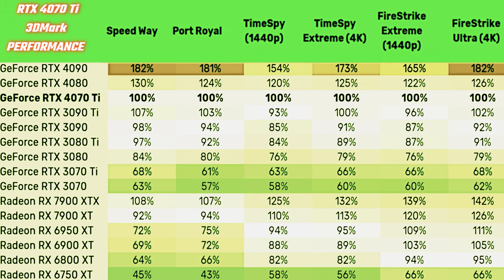RTX 4070 Ti Benchmarks Leak Out | RTX 4090,4080,4070 Ti,3090 Ti,3090,3080 Ti,3070,RX 7900 XTX,6950XT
*RTX 4070 Ti Benchmarks Leak Out | RTX 4090,4080,4070 Ti,3090 Ti,3090,3080 Ti,3070,RX 7900 XTX,6950XT* ... *AMD’s comparison data suggests the RX 7900 XTX will be about 10% to 15% slower than the Nvidia RTX 4090. In Cyberpunk 2077 comparison, the RTX 4090 reached 78 FPS .The RX 7900 XTX reached 72FPS based on AMD’s data, 8% slower. It’s a loss, but the RX 7900 XTX is also $600 cheaper than the RTX 4090* .

-The RTX 4070 Ti is based on a severely cut-down AD104 graphics processor. It has 7,680 CUDA cores, much fewer than the RTX 4080 and the 4090. Comes with 12 GB of 21 Gbps GDDR6X video memory, based on 192-bit memory bus.

- AMD Radeon RX 7900 XT is built on the same Navi 31 GPU as the XTX, but with fewer chiplets, which helps bring down the price.

- The RTX 4090 has 84 RT cores against 3090 Ti’s 82 cores and 336 Tensor cores compared to 328 on the RTX 3090 Ti.

- This is evidenced by Cyberpunk 2077, with the RTX 4090 averaging 90 FPS, whereas the RTX 3090 Ti and RTX 3090 are hovering around 60 FPS.  The RTX 4090 is pushing upwards of 111 FPS, with the RTX 3090 Ti and RTX 3090 offering 66 and 61 FPS respectively.

- Difference between the RTX 3090 and the 3090 Ti is a more “refined” version of the RTX 3090, with slightly more performance, and typically better thermal design with VRAM.

- The 4080 is actually weaker on the hardware front in contrast to the 3090. If you’ve already got a 3090, or you’re thinking about picking up a GPU for a blazing-fast workstation PC build, then I’d stick with the 3090.

- In RTX 4080 vs RTX 3090 Ti benchmark...Nvidia shows how the GPU achieves an average of 128.9 fps in the game, while the RTX 3090 Ti can only get up to 91.1 fps.

- RTX 4080's is better to 25% and 33% against the RTX 3080 Ti and the RTX 3080.
⭐Also check out:
AMD Radeon™ RX 7900 XT